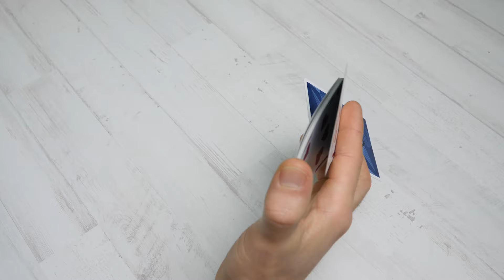CARDISTRY tutorial: SUCAT || Nivel Intermedio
¡Hello people!🤙

Hoy traemos al canal "Sucat" un movimiento de una mano con gran cantidad de variaciones, podriamos decir que es una variación de "legolove" pero con una carta añadida.
Esperamos que te guste este cardistry tutorial. y si tienes cualquier duda para aprender el movimiento de cardistry, no dudes en preguntar 😜

Comenta de que movimientos os gustaría que hiciéramos los próximos tutoriales. Tu opinión e ideas son muy importantes para nosotros.🙌🏻